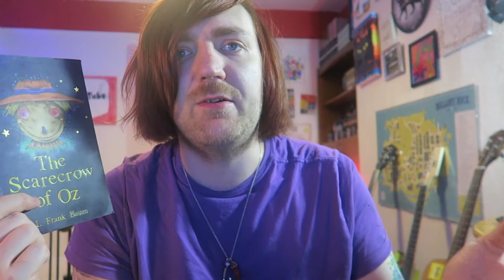L. Frank Baum - The Scarecrow of Oz [REVIEW/DISCUSSION]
The series continues!

YOUTUBERS MENTIONED:
Joel Swagman